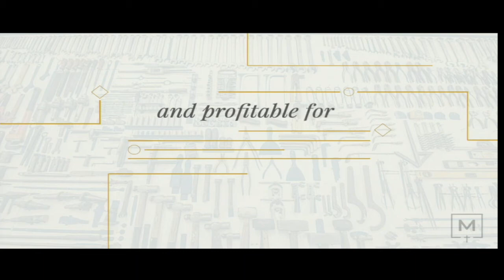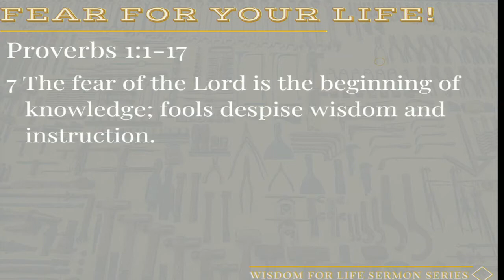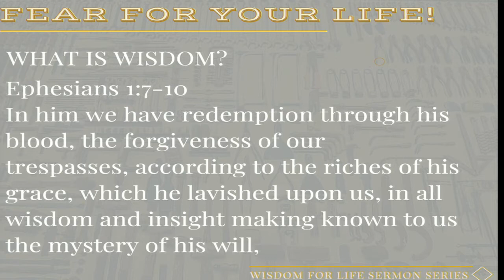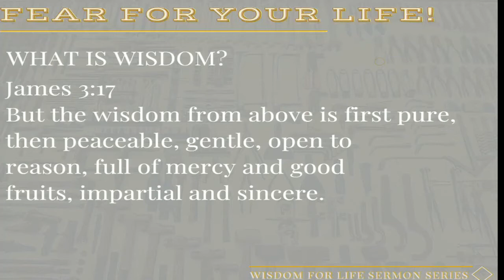Sunday Message 8.2.2020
Tools for Living: Wisdom for Life (Part 1)
"Fear for Your Life!" Proverbs 1:1-7
Pastor Scott Kerens
8.2.2020